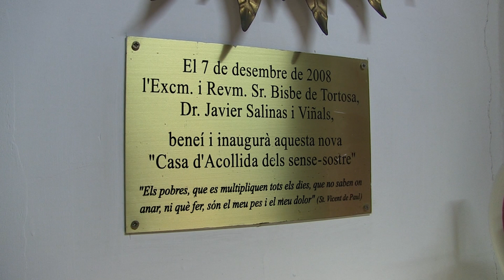Les monges deixen la casa d’acollida de Tortosa després de 26 anys de servei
La Casa d’Acollida El Xiprer a Tortosa es va fundar l’any 1995 amb tres germanes de la comunitat de les Filles de la Caritat de Sant Vicenç de Paül. L’objectiu és acollir a persones sense sostre durant uns dies i oferir-los aigua calenta, menjar i lloc on dormir. Maria Teresa Andrés és una de les responsables d’aquesta casa.

Durant la pandèmia no s’han pogut acollir persones a la casa, però igualment han ofert serveis de neteja, dutxa i menjar. Ho explica Mercè Forgas.

Ara, després de 26 anys, Maria Teresa i Mercè marxen de la casa d’acollida perquè la comunitat no ha aconseguit un relleu. Les germanes marxen a Barcelona, però la casa El Xiprer continuarà amb la seva activitat i dependrà d’un patronat.